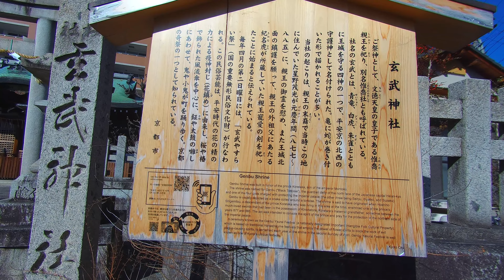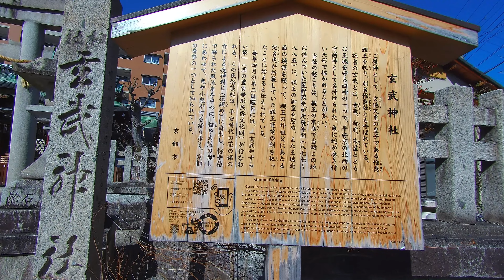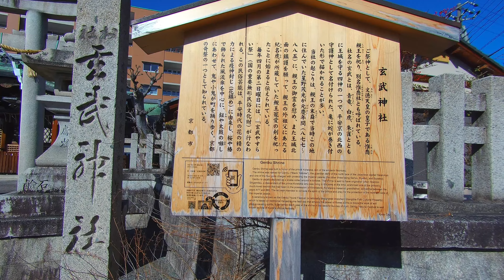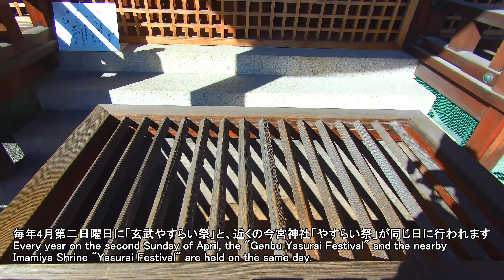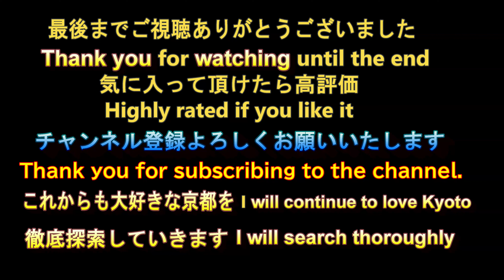玄武神社 平安京 北の守護神 2023年2月22日 【るっくん京都小旅行 4K 社寺史跡 徹底探索 Vol.0334】